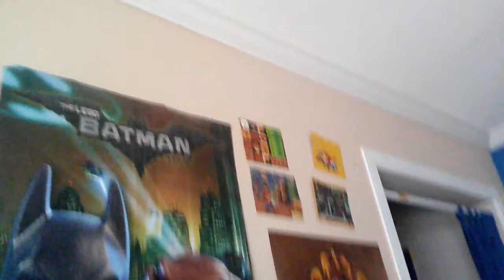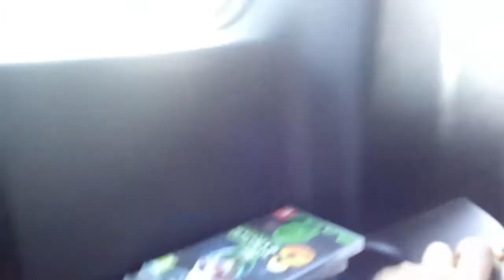Koopalings go to Panama city! Episode 1 on the road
Bro This Vacation was awesome! I tried my best to make videos but I also Spent most of the time with My family! This series will be going into fall like Hopefully This will be done by October. Thanks for tuning in I am going to work on episode 2. See you then!